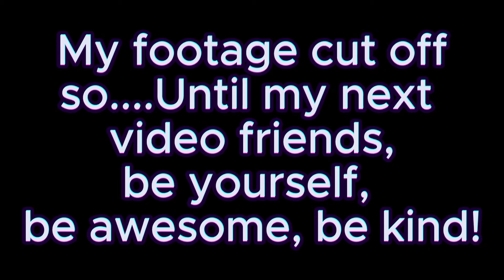🍒JUNE READING WRAP UP🍒26 books read!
Amazon book wish list